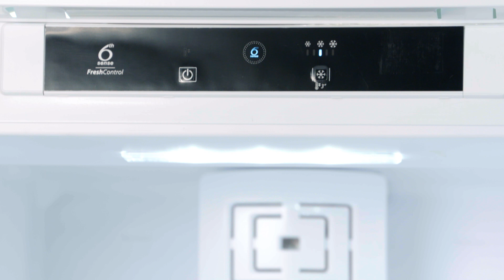Whirlpool Frigorifero combinato ART9812A+SF